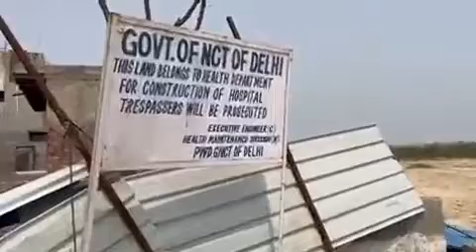केजरीवाल सरकार का 1,256 करोड़ का घोटाला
20-25 साल पहले बिहार के लिए चुटकुला सुनते थे कि विदेशी पर्यटक ने पूछा कि पुल कहां है, तो लालू यादव ने बताया कि pul केवल कागजों में है। *कट्टर ईमानदार केजरीवाल जी* ने 25 साल बाद ये ही काम देश की राजधानी में कर दिखाया।

 केजरीवाल के अनुसार, किराड़ी में 458 बेड का अस्पताल बनाया गया है और दिल्ली PWD की वेबसाइट के अनुसार 27 जून 2020 को काम पूरा कर लिया गया है। लेकिन अस्पताल कितना बना है, वीडियो में देखें। *यह केजरीवाल सरकार का 1,256 करोड़ का घोटाला है।*
जब जेल जाने का नम्बर आएगा
तो
देखो जी मोदी कैसे कैसे बदला ले रहा है 😝😝